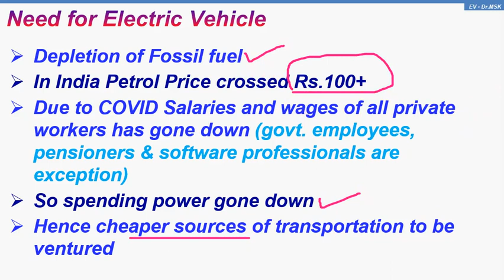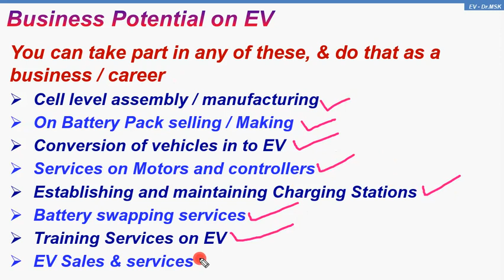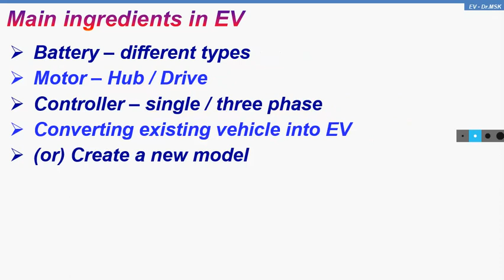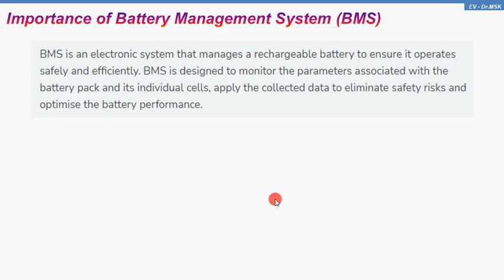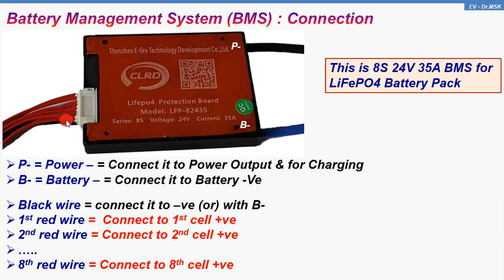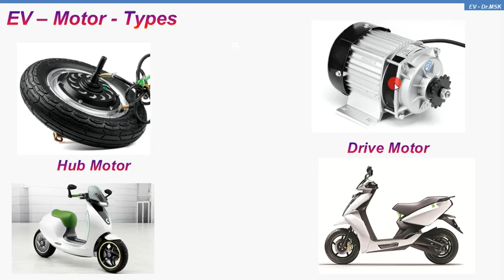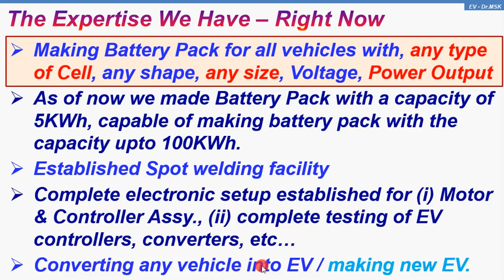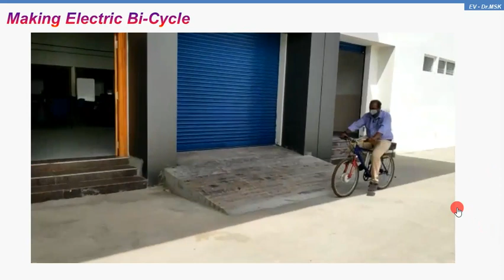Making of Electric Bi-Cycle